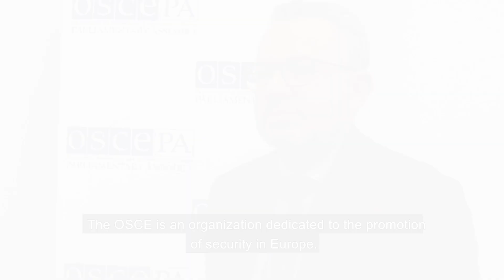Special Representative Allizard discusses OSCE PA-Mediterranean co-operation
In an interview recorded in Vienna on 21 February 2019, OSCE PA Vice-President and Special Representative on Mediterranean Affairs Pascal Allizard talked about the role of parliamentarians in facilitating dialogue with Mediterranean Partners for Co-operation. Allizard is a member of the French Senate.